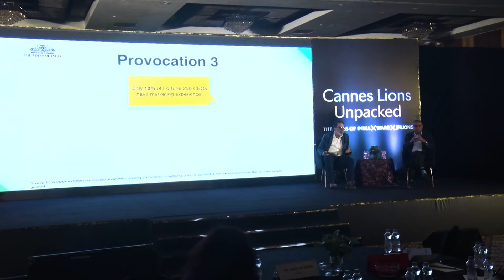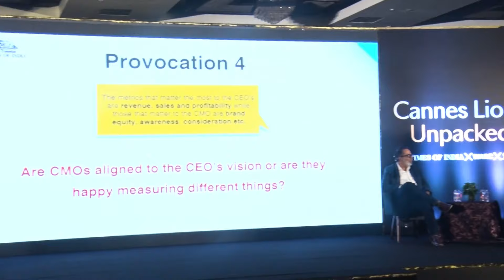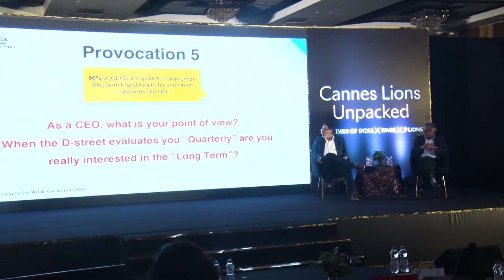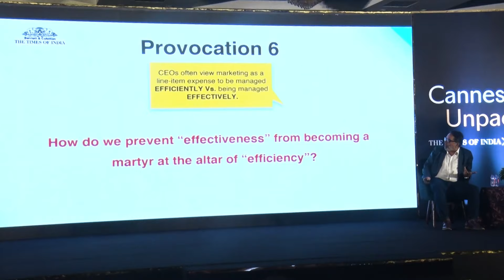Sudhanshu Vats in Conversation with Partha Sinha | Pidilite & BCCL, The Times of India Group